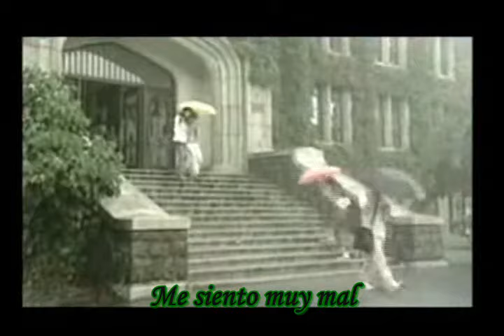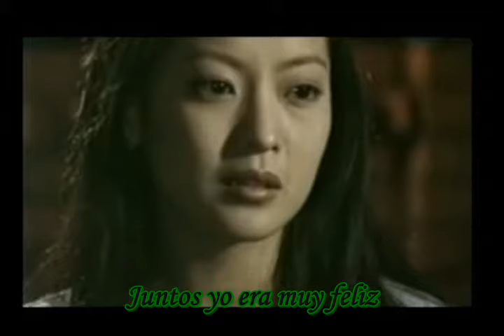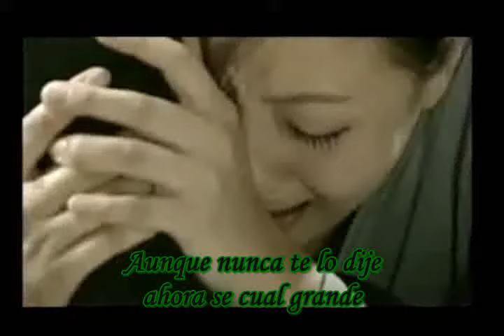AHN JAE WOOK-DEAR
UN HERMOSO VIDEO CON LAS  IMAGENES DE GOODBYE MY LOVE.